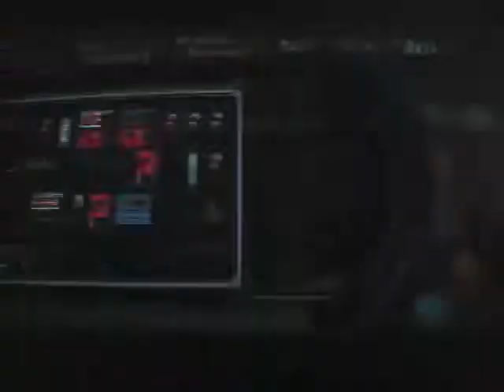Let's Play: Resident Evil 4 - part 24 - Return of the Douchebagging Vita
hey there once again peoplez, in this episode we do some cranking, Ashley gets chased, and my Vita decides to be a douche again. hope you guys enjoy!